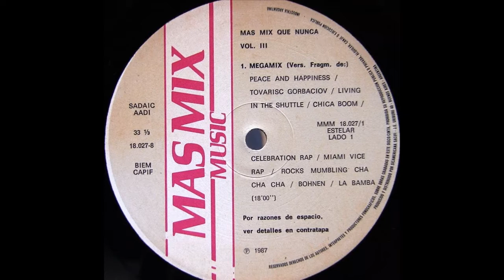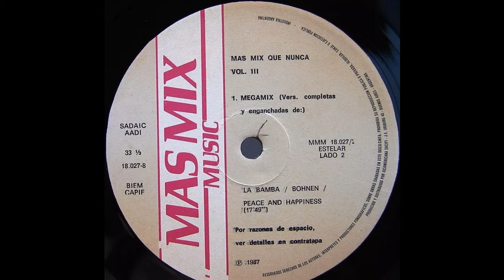Mas Mix que nuca Vol 3 1987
TRACKLIST

A1- V.A. - Mas Mix Que Nunca!!! Vol. 3 (19:12)
B1- Madou - La Bamba - Fiesta Mix (6:24)
B2- The Sense - Bohnen (6:26)
B3- Freddy Dutchman & Sistina Band - Peace And Happiness (4:30)